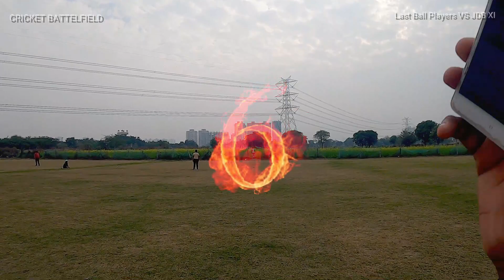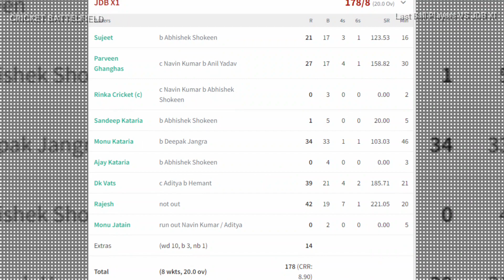#55 | इतने छक्के कौन मरता है भाई ? ||MCC 17 edition || LBP vs JDB XI ||GoPro Umpire POV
who will win this match. ?

The match was played between the two best competing teams LAST BALL PLAYERS VS JDB XI . It was an normal days Match, It was a great match and we witnessed this match. Well Played Guys..!!

MCC 17 EDITION TOURNAMENT

Cricket​​​ Battles
Mustangs Army VS Delhi Heroes

Gurgaon PanthersvsSatmat

Cricket​​​ Highlights Match
SIX FLAGS CRICKET GROUND

SEC-103